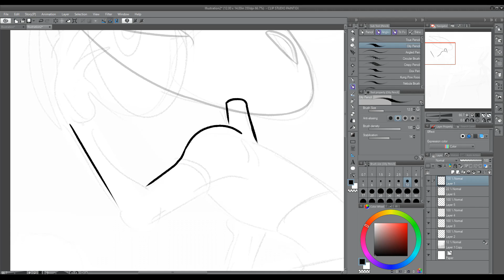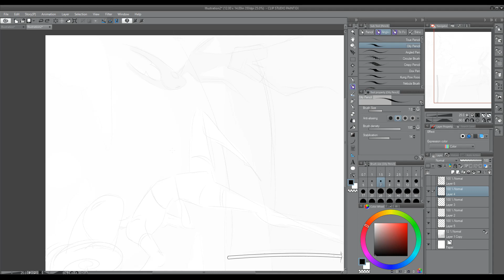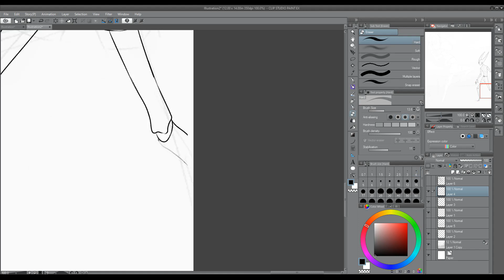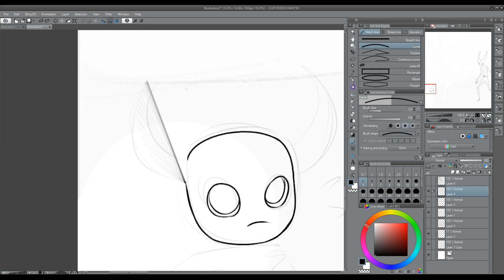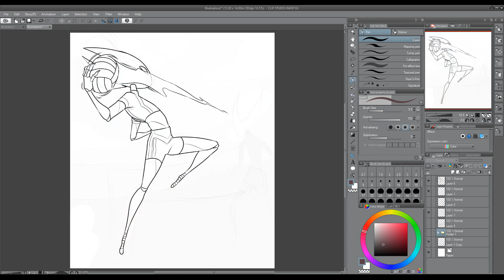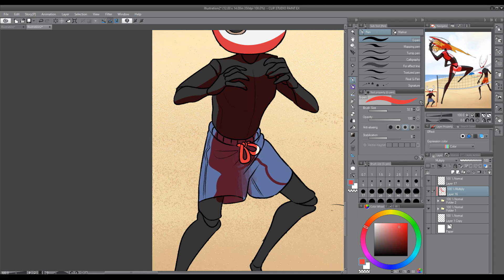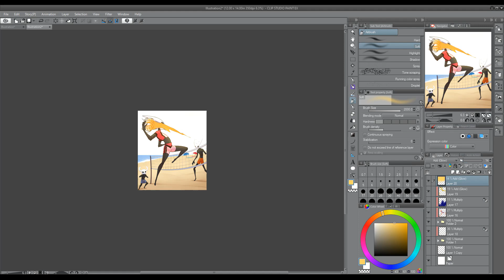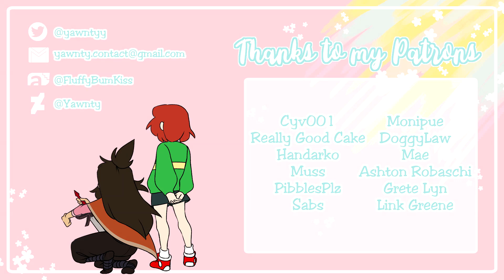[Patron Voted Speedpaint] September 2019 - Hornet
Hey again! I think I spelled September right.

This month, my patrons voted for Hollow Knight, and then Hornet as the subject for this speedpaint thingy... thing. I was thrilled. Summer is coming to a close soon and I know there's a severe lack of fun, out of canon art featuring the main trio from Hollow Knight, so I thought I'd do everyone a favor!

Back to a lined method this month, though was using a little closer-to-canon designs for these siblings. I usually draw them all with more exaggerated heights (I.E a very tall Hornet and a ridiculously big Hollow Knight) but in terms of framing, this made more sense to help with perspective.